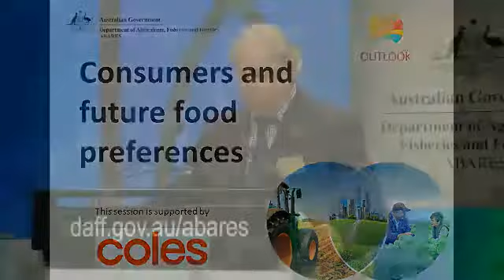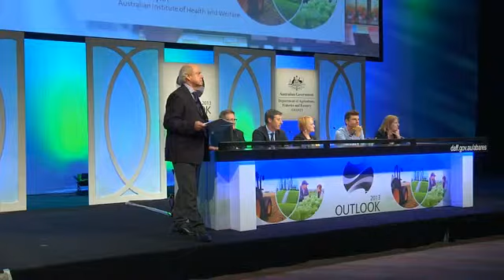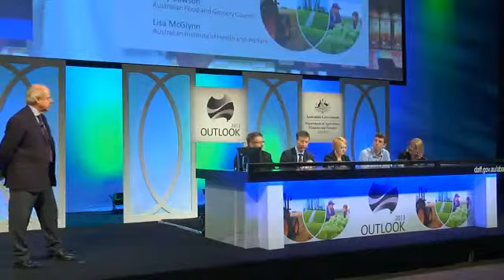Consumer and future foods panel: ABARES Outlook 2013.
Panelists Trysh Stone (Department of Agriculture, Fisheries and Forestry), Robert Hadler (Coles), Matt Perry (Republic of Everyone), Gary Dawson (Australian Food and Grocery Council) and Lisa McGlynn (Australian Institute of Health and Welfare) examine 'Consumers and future food preferences - who decides what we eat?'at ABARES Outlook 2013.